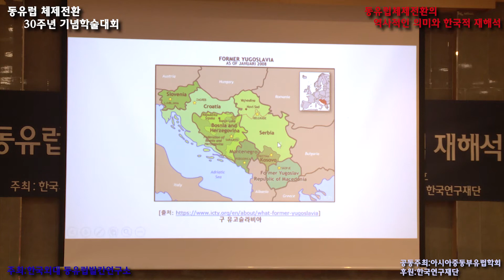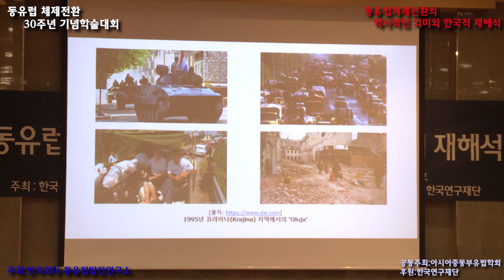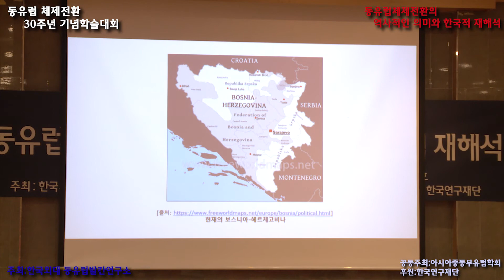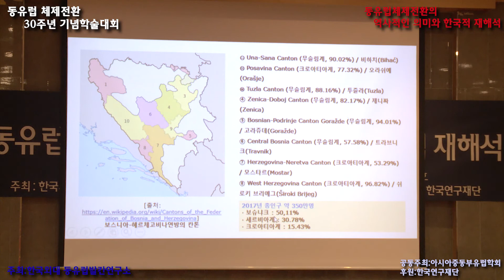2019년 동유럽 체제전환 30주년 기념 학술대회 - 동유럽 체제전환의 역사적 의미와 한국적 재해석 (김상헌 교수)